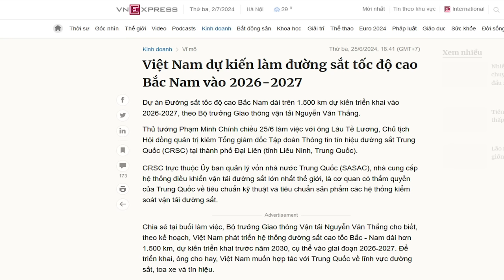Việt Nam sắp làm Đường sắt tốc độ cao Bắc Nam: Coi chừng “há miệng mắc quai” với Trung Quốc?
Theo giới quan sát, các khoản vay từ Bắc Kinh có thể khiến một số quốc gia bị phụ thuộc vào Trung Quốc, và chịu ảnh hưởng chính trị từ nước này.